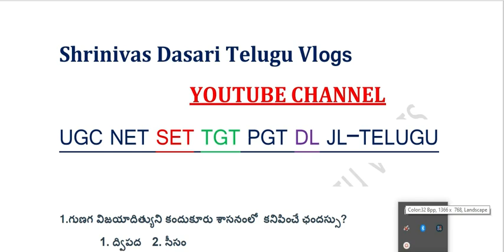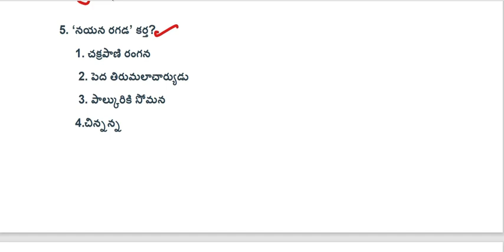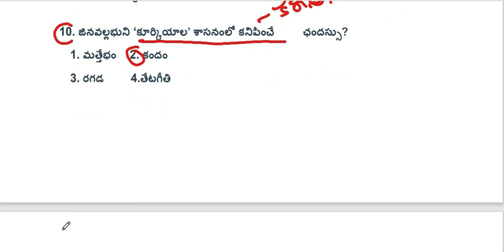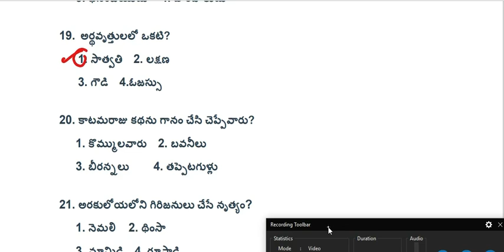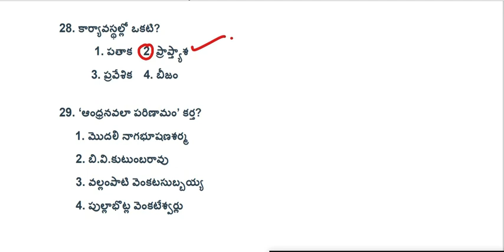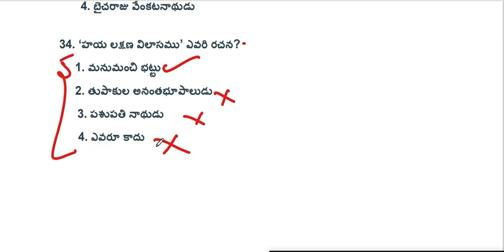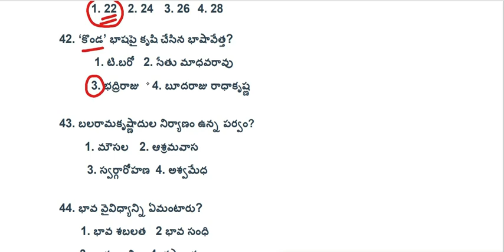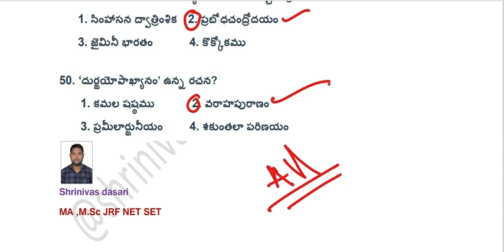UGC NET,EMRS SYLLABUSఆధారంగా 500 అతి ముఖ్యమైన బిట్స్ పార్ట్1 అన్ని టాపిక్స్ నుంచి ప్రశ్నలు సమాధానాలు